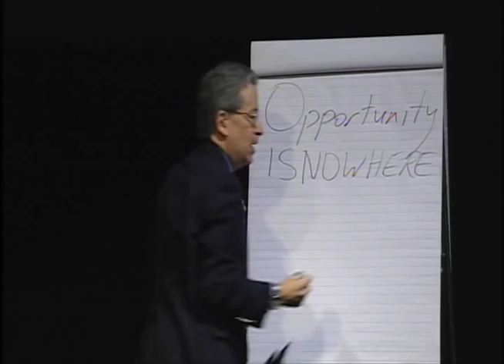Prevent Hardening of the Attitudes with Humor: Joel Goodman at TEDxAlbany 2011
This learning-filled, laughter-fueled, FUNdamental presentation provides insight on how to survive AND thrive by tapping the positive power of humor. Dr. Joel Goodman, founder of The HUMOR Project in Saratoga Springs and author of eight books, is a popular speaker throughout the United States and abroad (including as far away as Antarctica). He is one of only two speakers in the world to have presented on all seven continents and in all 50 states. Joel has addressed millions of people at conferences and programs for hospitals, schools, non-profits, corporations, government agencies, and associations. Honored to receive the International Lifetime of Laughter Achievement Award, Joel's pioneering work in the past 34 years has been featured in more than 5000 TV and radio shows, newspapers and magazines in 150+ countries. Humor is a universal language!